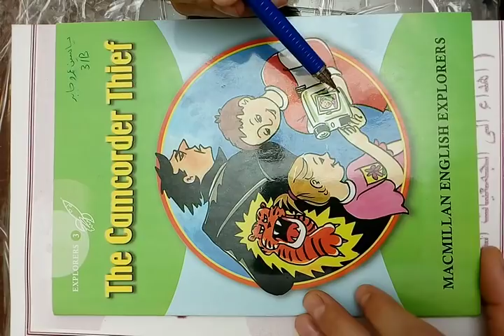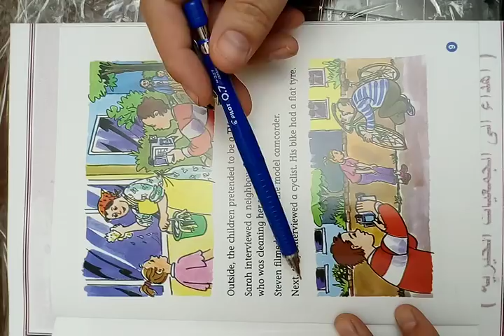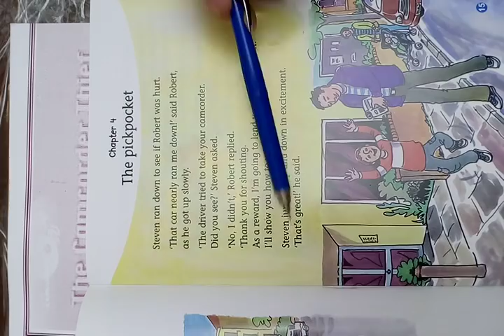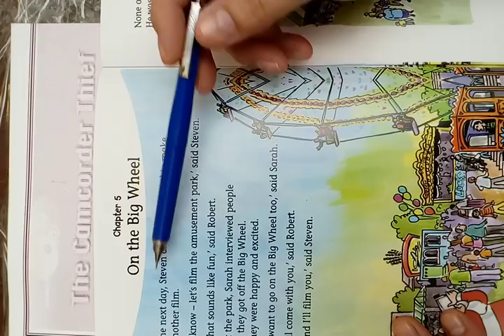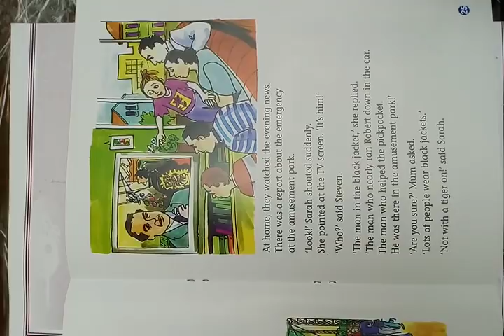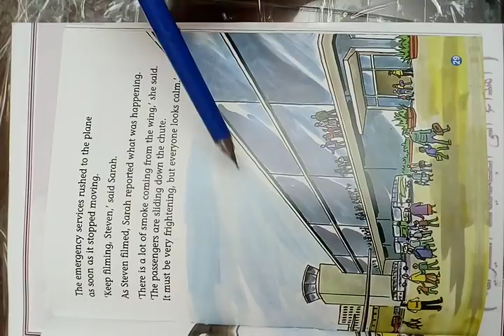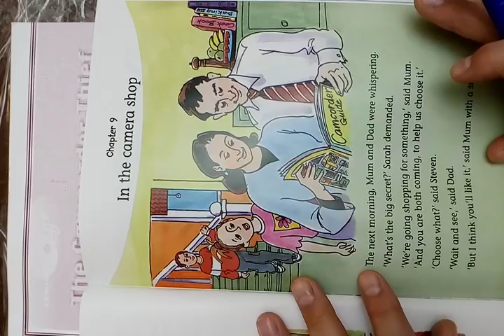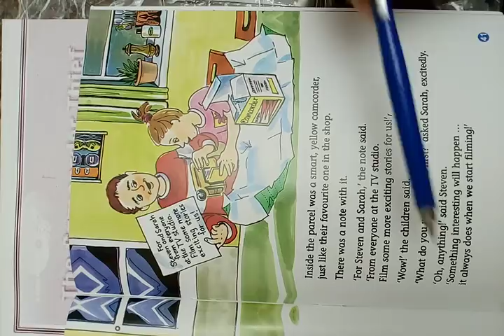the camcorder thief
شرح القصه the camcorder thief للصف ثالثه ابتدائى لفات
ميس نيللى سعيد